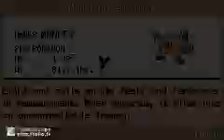Firered Nuzlocke Part 2; Name References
I name everything after things from other games. So what's new?

Nuzlocke Rules:
1. If a pokemon faints, it is considered DEAD
2. I can only catch 1 new pokemon per area.
3. I have to nickname every pokemon I get.
4. Duplicate Clause